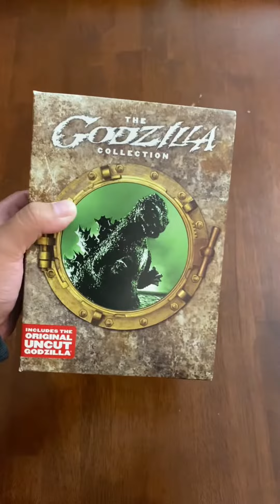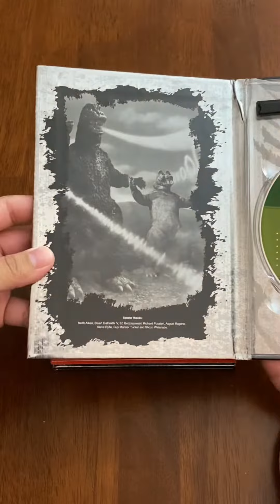Unboxing Short: “The Godzilla Collection” (2007) from Classic Media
Here’s another short unboxing video! This time, it’s for “The Godzilla Collection” (second release) by Classic Media from 2007! I got this for a steal! I honestly thought someone would outbid me at the last second. Turns out that wasn’t the case, so here it is.

G-Fest is in a few days! I’m so excited to finally go for the first time and meet up with some long time friends.